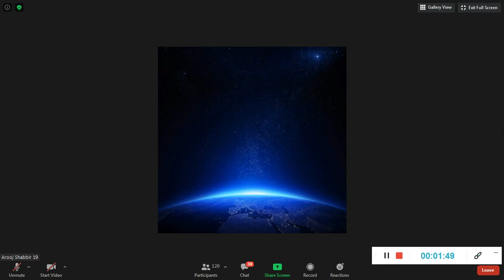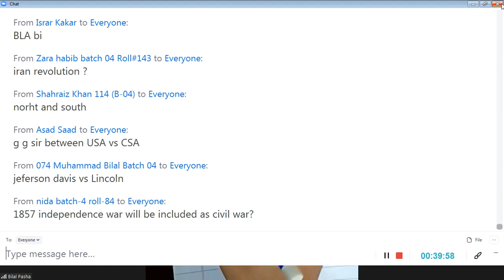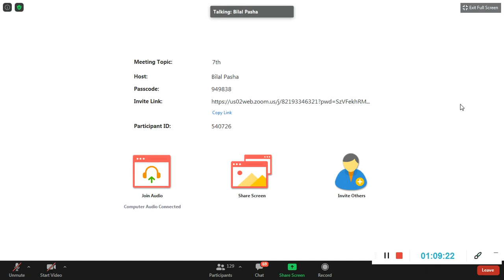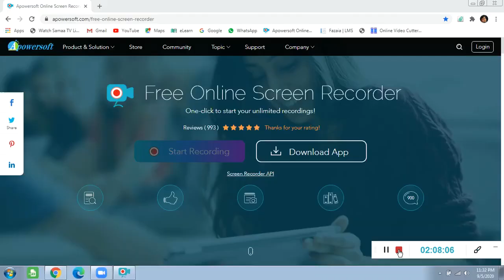Lecture No 7 International Relation by sir bilal pasha || CSS IR lectures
NOA USA HISTORY LECTURES BY SIR BILAL PASHA

NOA POLITICAL SCIENCE LECTURES BY SIR AMIR HAN

NOA GENDER STUDY LECTURES BY MAM LAIBA ZIA

NOA PAKISTAN AFFAIRS LECTURES

English Precis and Composition Hifza Batool